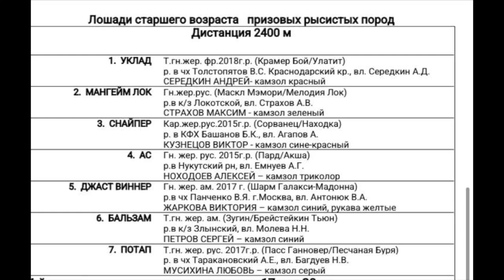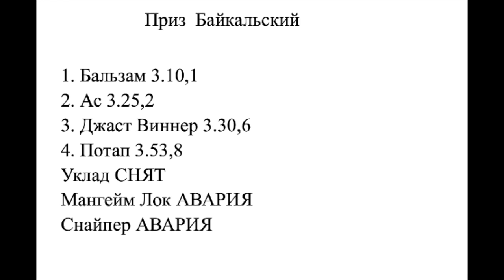Приз Байкальский 2023